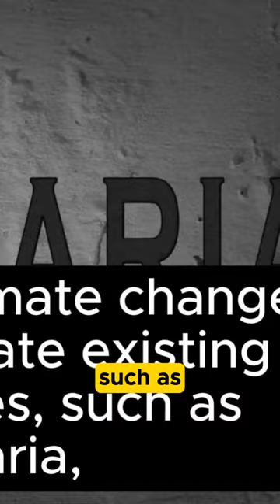How Climate Change Affects Health#shorts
How Climate Change Affects Health